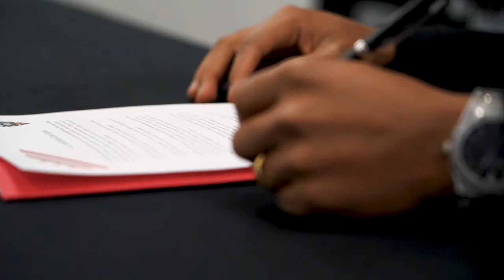Edison Flores | Behind the Scenes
Go behind the scenes and take a look at Edison Flores' first day in the District.